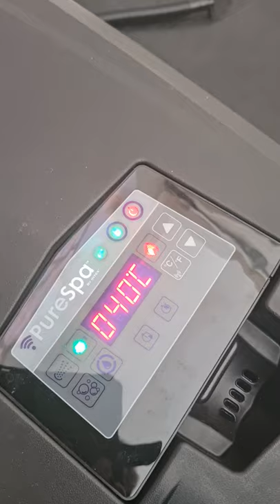Bringt er 40° Intex Whirpool Pure Spa Octagon Bubble Jet Er steht geschützt Im Zelt.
Hallo liebe YouTuber
Wir testen bei einer Außentemperatur von 26 Grad ob er die angegeben 40 Grad schafft .In einer Reportage wurde es angeblich nicht gepackt. lasst euch überraschen.

Danke das ihr euch das Video angeschaut habt.

Liebe Grüße und bleibt alle gesund
Stefan